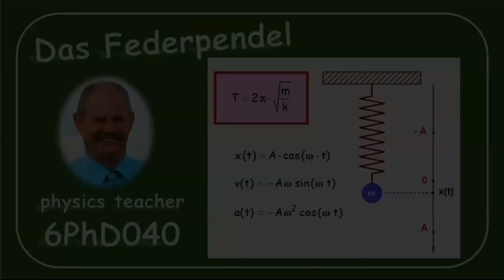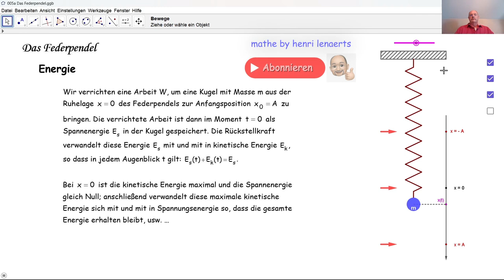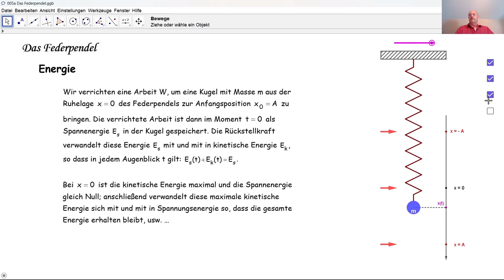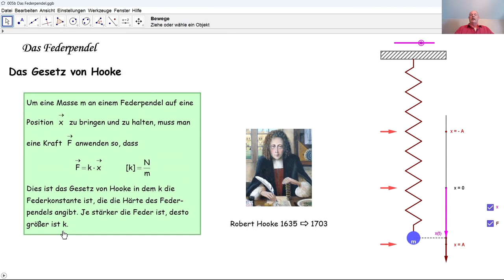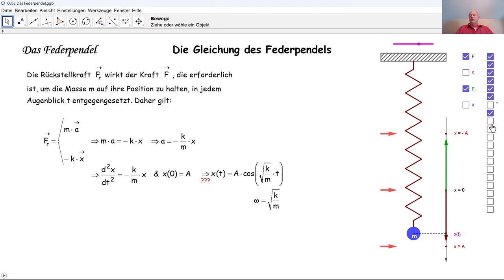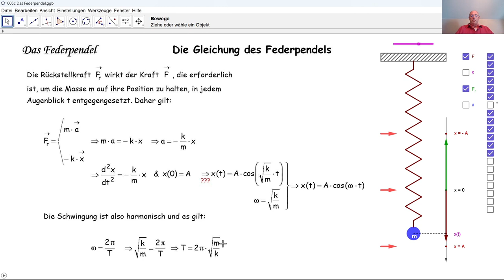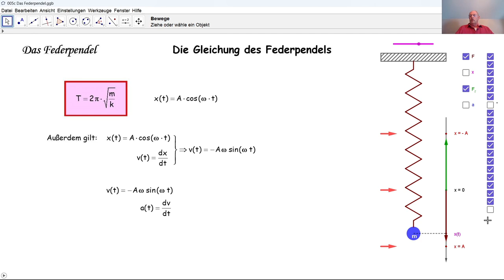Physik 6PhD040 Das Federpendel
Wir analysieren das Federpendel bezüglich der Energie und bezüglich der Kräfte. Die entsprechende Differentialgleichung führt zur Formel des Federpendels. Hier kommen auch Ableitungen zum Einsatz.